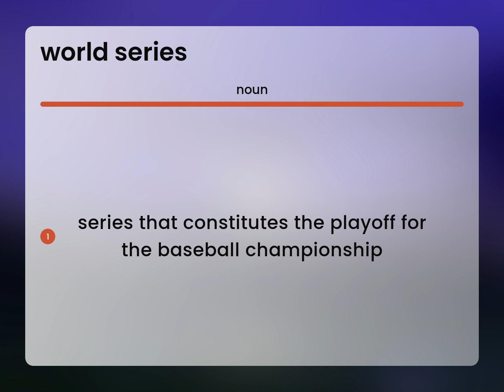World series — what is WORLD SERIES meaning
Meaning of WORLD SERIES

Susan Miller (2023, June 9.) World series in the dictionary